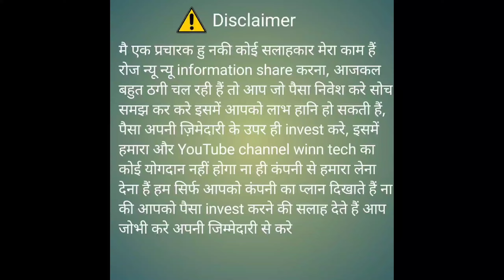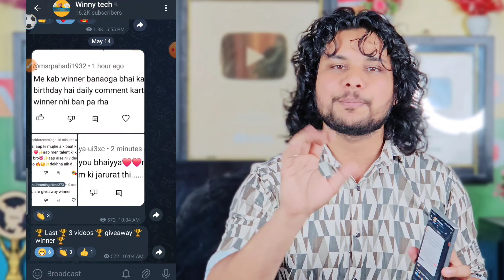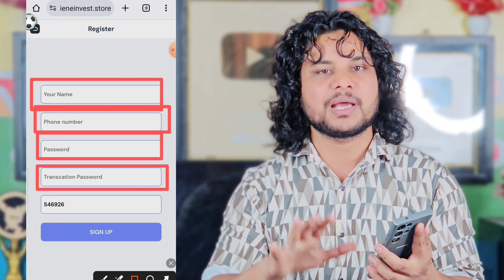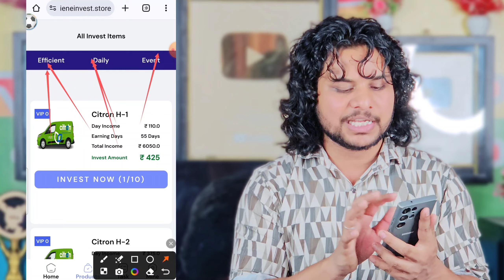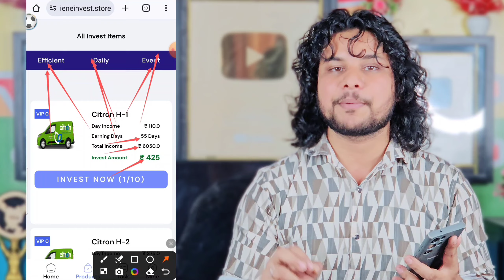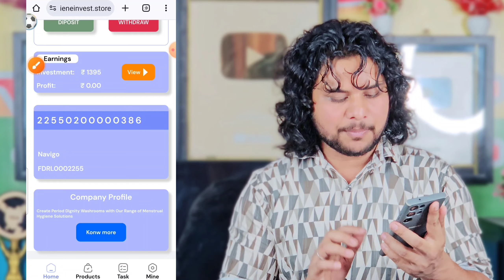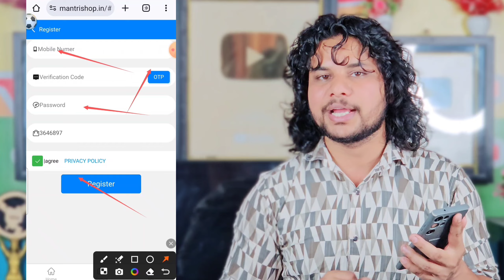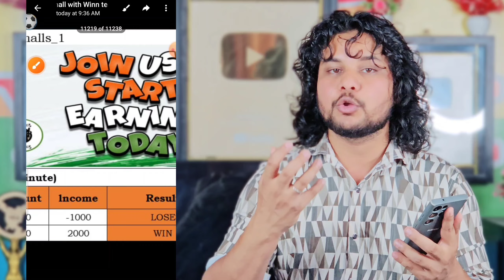EARN DAILY ₹3550 | NEW ONLINE EARNING APP TODAY | BEST NEW EARNING APP